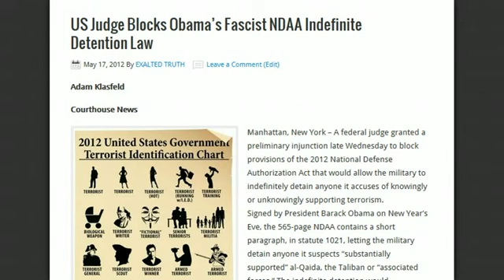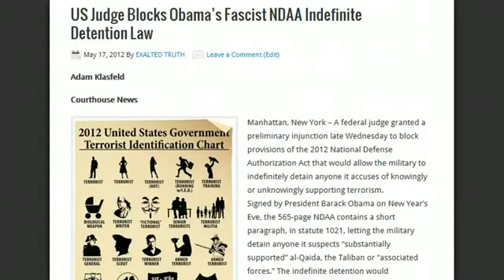US Judge blocks Obama`s Facist NDAA Indefinite Detention Law ∞ declared unconstitutional Ron Paul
CISPA Petition CISPA Passed the House of ? Your Rep. Vote EXECUTIVE ORDER, NATIONAL DEFENSE RESOURCES PREPAREDNESS in Words Obama Executive Order Seizes U.S. Infrastructure & Citizens for Military Preparedness & Slavery Details Explained Video! The Defense Production Act of 1950. The Federal Restricted Buildings and Grounds Improvement Act that effortlessly passed the House and the Senate is a law that most Americans don't know about but could put them behind bars for up to 10 years. The law states it is a prosecutable offense to without lawful authority enter a building or grounds of a special event of national significance or enter a building or grounds where the President or other person protected by the Secret Service is or will be temporarily visiting. Your Employes "Gov't Servants"can kill you legally for no reason"or if you know the TRUTH". If you don't fire them your DEAD ! Legalizing Holocaust. Under National Defence Authorization Act S 1867 U.S. military can (1) arrest U.S. Citizens without any charges (or evidence) (2) Can do it secretly (Just disappear you) (3) Can hold you indefinitely (4) With No Right to a Trial. (5) Can torture. (6) Can assassinate U.S. Citizens. Stop them NOW or DIE ! Your All Terrorists(TRUTHERS), going to take Gov't Word No DUE Process ! Martial Law Bill Passes Congress Allows Military to Arrest, Permanently Detain, Torture, Kill American Citizens without Trial. The National Defense Authorization Act. America is a War Zone. romney Ron Paul .Know who runs the World the Federal Reserve system was fraudulently created & it's Counterfeiting Notes "the Dollar" is illegal & Unconstitutional. Become a Freeman on the Land & know the Deceptions of the Law. Statues & Acts are not law & need your consent (like stating your name or showing ID) Don't enter the Law Society. Investigate robert menard johnny liberty mary croft john harris haley bazley robert philosophy citizen claim of right constitution tax application legalese sovereign illegal lawful strawman statues acts blacks law dictionary tpuc lawyer society unalienable rights commerce maritime admiralty common ucc uniform commercial code contract consent civil corruption central bank karma reincarnation enlightenment united states passport legal fiction register court judge property imf wto foreclosure social security medicaid medicare debt consent blacks law society sovereignty osama bin laden death al qaeda terrorist haarp chemtrails fema coast to coast am gas oil price middle east 2012 conspiracy terror food crisis gold silver revolution inflation ron paul obama zeitgeist disaster riots protests jobs alex jones prison planet info wars nature corporation wikileaks climate change police state meditation constitutional jesus christ ufo's aliens tea party rand paul jesse ventura david icke max keiser mayan spirituality free tibet china tyranny terrorism consciousness world war 3 buddhism tao zen god truth justice knowledge wise slavery history freedom fluoride peace love history terrorism occupation information deception paradigm matrix law america recession inflation economy stock market bush depression nwo space mac mind control hinduism meditation egypt libya jews israel mayan new york 911 lies conspiracy theory sovereign state imf wto world bank apply federal reserve slavery islamic yemen pakistan afghanistan syria saudi arabia persians sunni shiite islam iran iraq israel 9/11 maritime admiralty law monsanto seeds farms fda fbi cia homeland security sovereignty graham hancock peter shiff sovereignty earthquake tsunami nuclear japan radiation precession of the equinox prophecy revelation apocalypse rapture bible christian pakistan fukushima default debt stock market crash peter schiff max keiser rt oath keepers tsarion Occupy Wall Street End the Fed alan watts truth movement we are the 99% we are change anonymous marine soldier occupy marines a new alliance Tear Gas OWS zuccotti park TSA